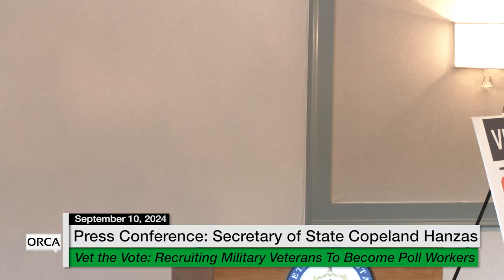Sec of State Copeland Hanzas Vet the Vote: Recruiting Military Vets to Become Poll Workers 9/10/2024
Press Conference - Sec. of State Copeland Hanzas - Vet the Vote: Recruiting Military Vets to Become Poll Workers 9/10/2024